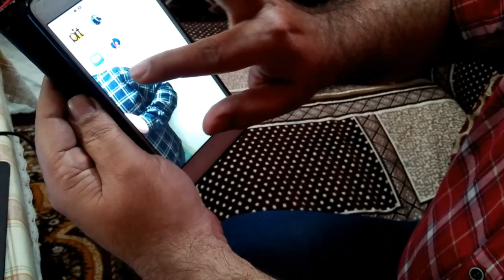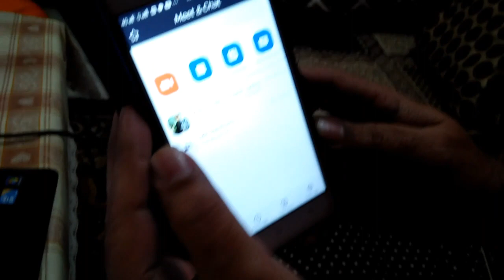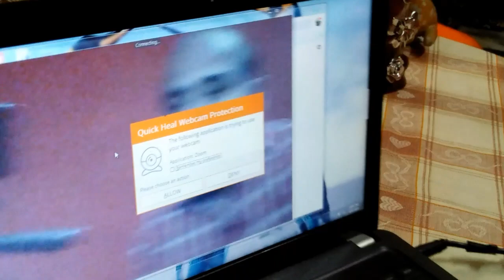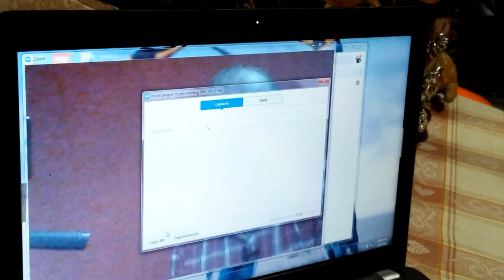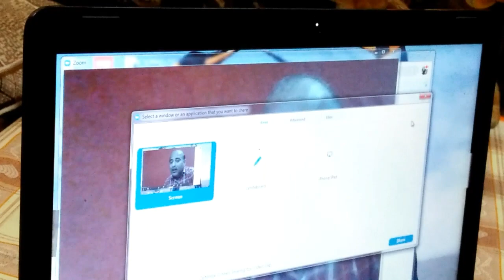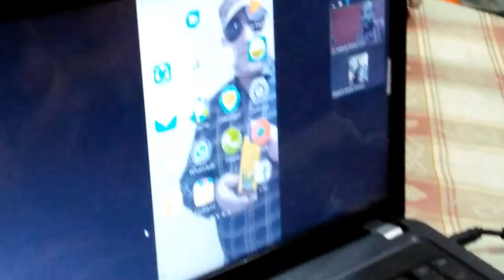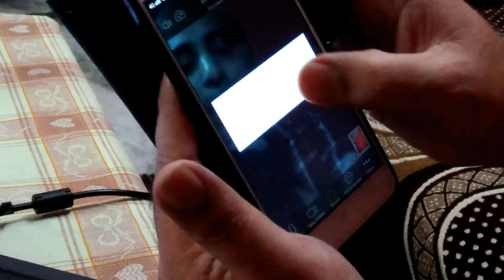घर बैठे बच्चों की स्टडी जूम मीटिंग के माध्यम से कैसे करें/ How to study from zoom App at home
कैसे घर बैठे ऑफिशल वर्क करके अपनी सैलरी पाएं/  कैसे घर बैठे अपने बिजनेस में अपने सभी लोगों से  zoom मीटिंग के द्वारा बिजनेस चलाएं/ कैसे एक साथ 500 रिलेटिव्स तक अपनी मैरिज की वीडियो दिखा कर रिलेशन मेंटेन करें/ कैसे घर बैठे एक साथ काफी सारे बच्चों को स्टडी कराएं